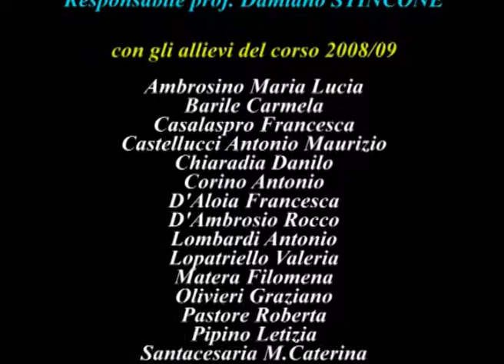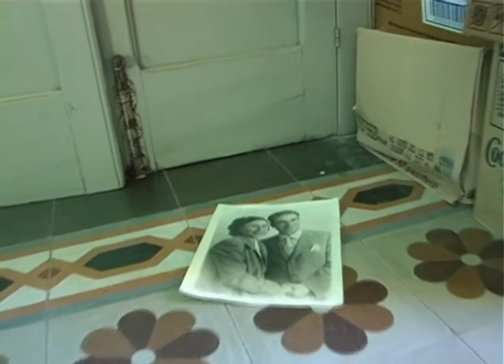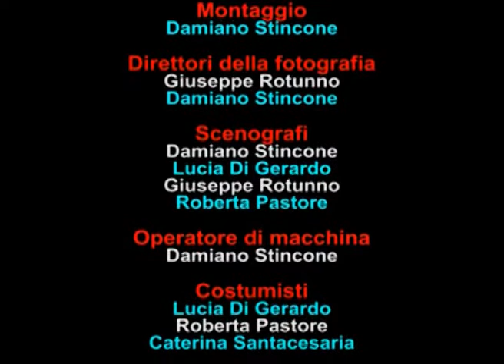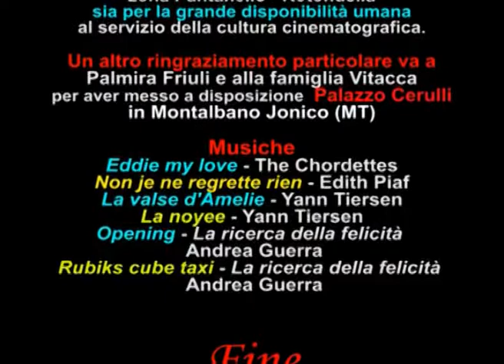Ovatta e acetone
Una donna, dopo molti anni, ritorna nella casa dove ha trascorso la sua infanzia e adolescenza. Davanti allo specchio nella camera da letto dei suoi genitori, inizia a ricordare tutti i sogni fatti lì davanti, quando si immaginava una vita diversa da quella che conduceva con i suoi, da cui non si sentiva compresa. Riaprirà la porta del passato ma...